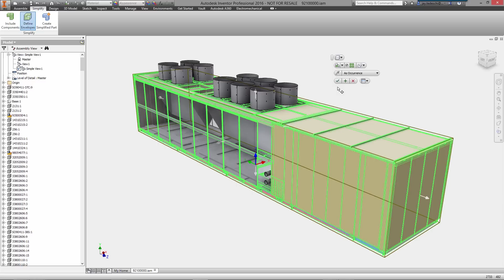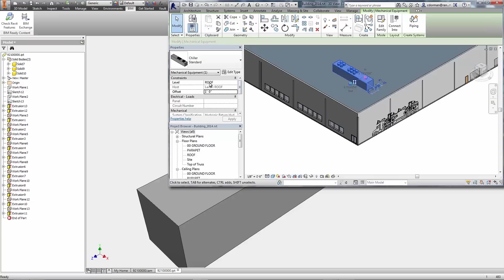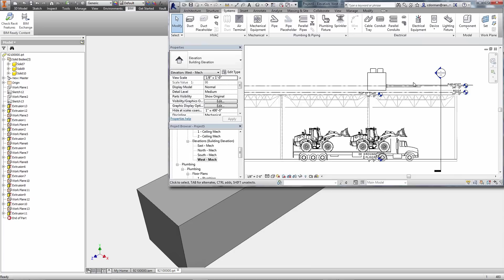Autodesk Inventor BIM Interoperability